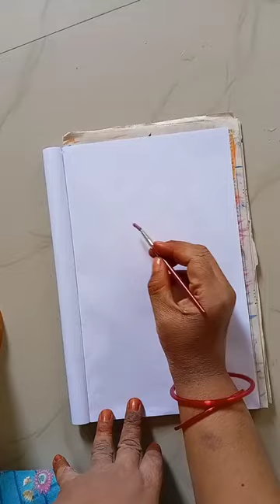Beautiful flowers with watercolor / /